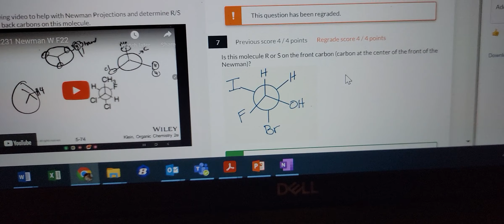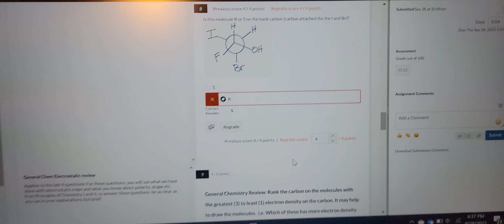Cahn Ingold Prelog of Newman Projection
CW 11 CHE 2231